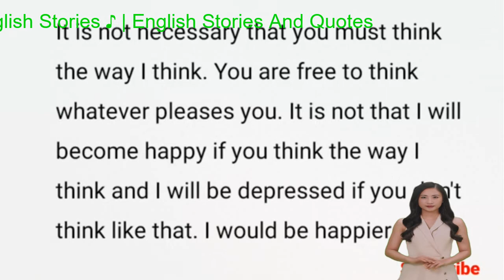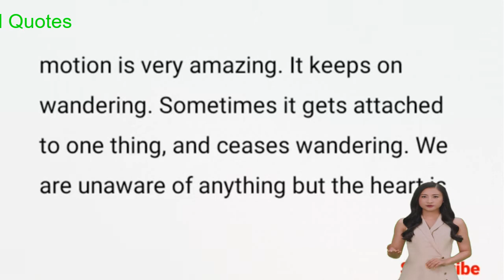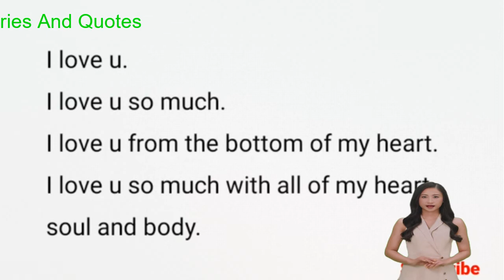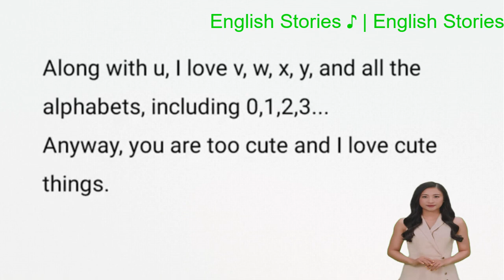I'm becoming yours | I don't know how but yes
1976, allowance is made for "fair